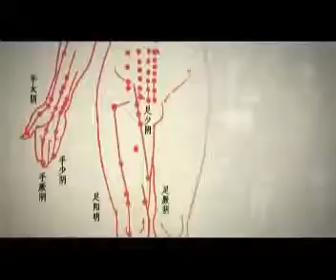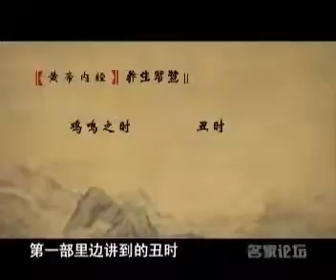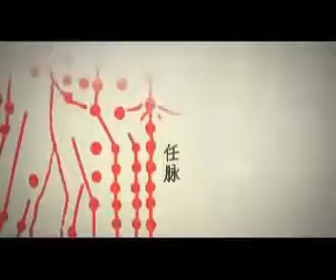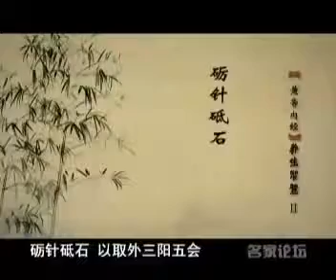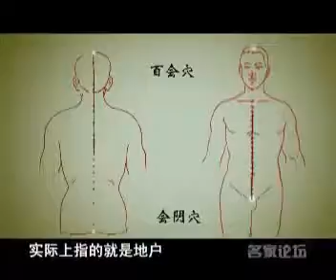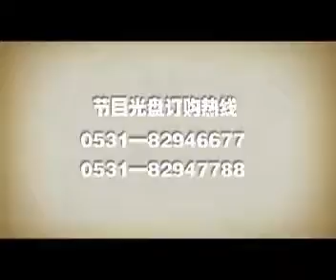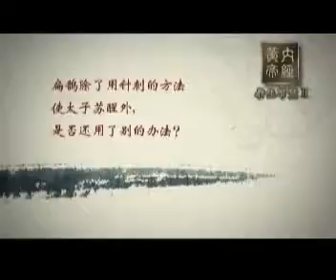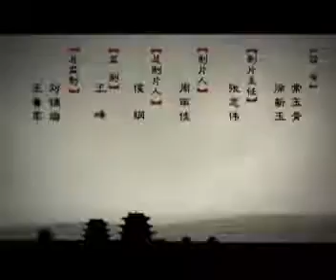曲黎敏《黄帝内经》第二部12 、 从扁鹊起死回生看中医的 问 360p 30fps H264 96kbit AAC